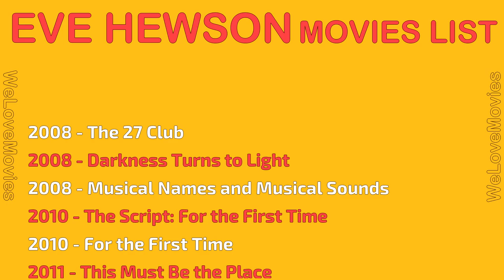EVE HEWSON MOVIES LIST